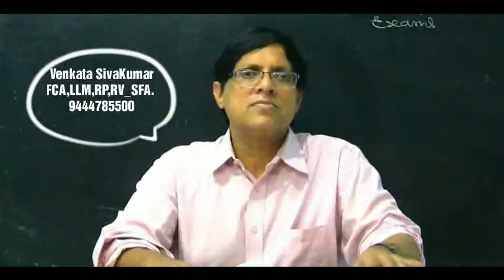Part 8: KAMINENI/INNOVENTIVE- SCC para wise analysis.